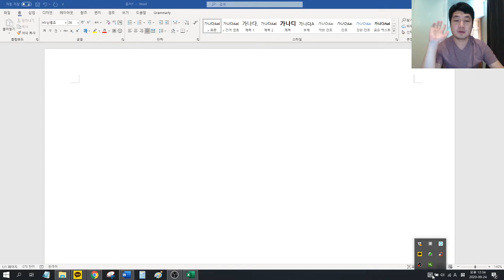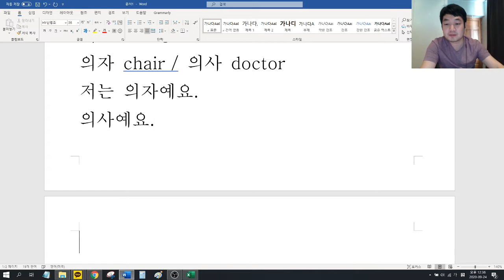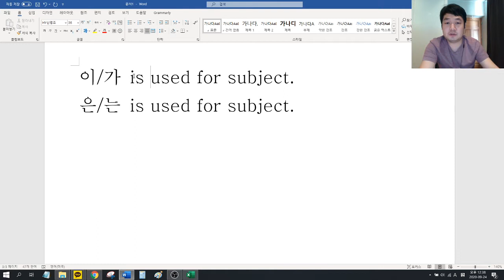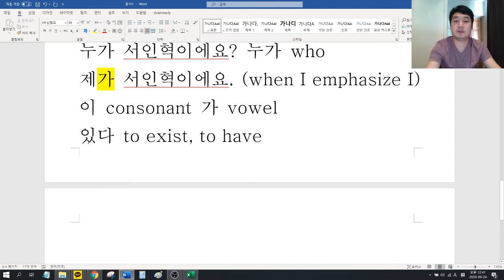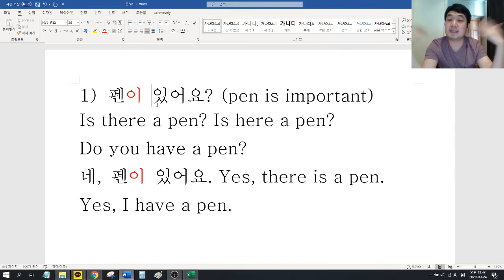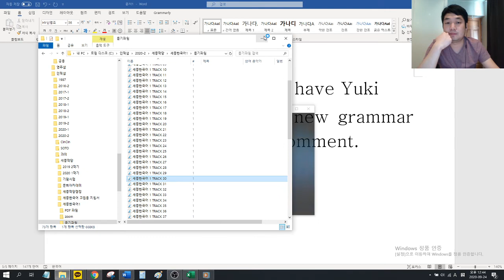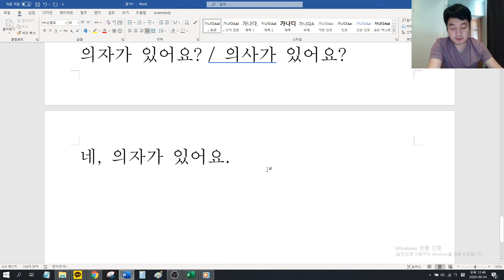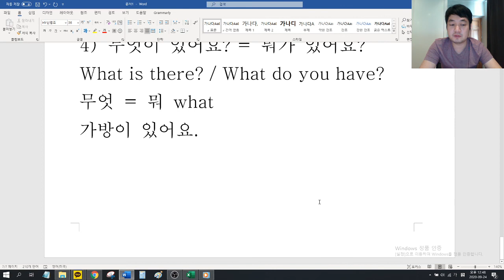Week 5 - Before Homework (1) p.58~59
Please make 2 sentences with grammar that we learned and share them on the comment!